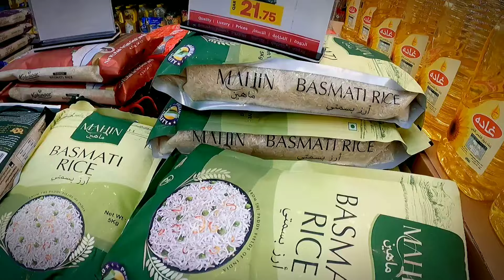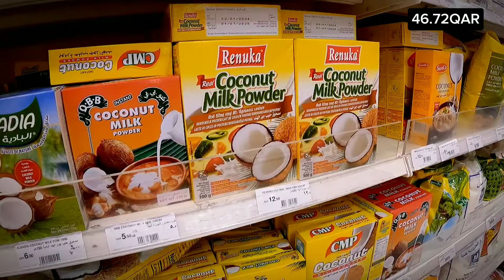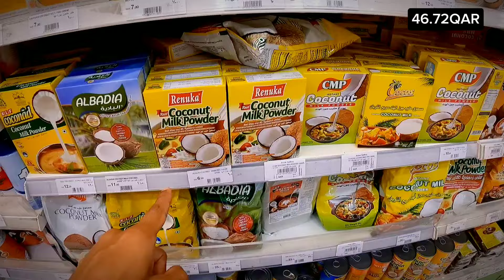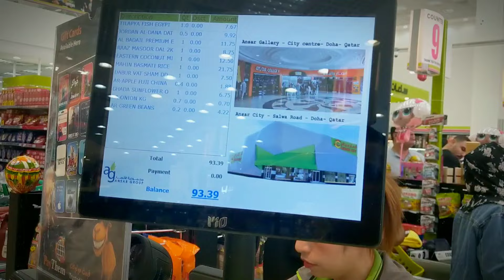රුපියල් 8500ට කටාර්වල ගන්න පුළුවන් කෑම බඩු🛒🥙 Qatar shopping vlog sinhala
Vlog No 33 - රියාල් 100ක කෑම බඩු🛒🥙 | කටාර්වල කෑම වියදම | Qatar shopping vlog sinhala | Qatar Vlog Sinhala

අද මං මේ Qatar Vlog එකෙන් අරන් ආවේ කටාර් වගේ මැද පෙරදි රටවල රියාල් සීයකින් මිලදී ගැන්න පුළුවන් අත්‍යවශ්‍ය කෑම බීම බඩු ගැන,මේ දවසේ රියාල් සීයක් අරන් මම ගියා හයිපර්මාකට් එකට මොනවද අත්‍යවශ්‍ය ආහාර බඩු අපට ගන්න පුළුවන් කියලා??
පිටරටක වැඩ කරන කෙනෙක් විදිහට කටාර්වල මාසික වියදමේ කෑම වලට යන වියදම ගැන අදහසක් මේ වීඩියෝ එකෙන් ඔයාලට ගන්න පුළුවන්,ජය වේවා හැමෝටම❤️❤️

🌟 Ever wondered how much you can get for just 100 Riyal in a hypermarket in Qatar? 🛒 Join me on this exciting shopping adventure in my latest Qatar Sinhala vlog! I'll take you through the aisles filled with endless goodies—food, snacks, and must-have essentials. This Sri Lankan twist on budgeting is a fun way to see how far your money can stretch. From discovering local delicacies to amazing deals, don’t miss out on the treasures I uncover. 🌍✨

Equipments 📷
GoPro 9
Mobile - Google pixel 2xl

Home by SEUBi
 / seubi123